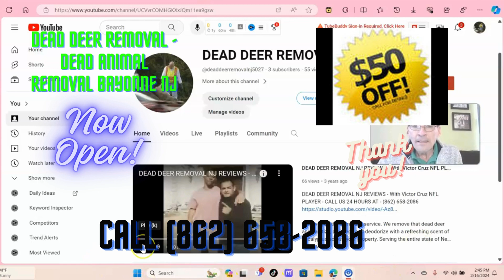😍DEAD DEER REMOVAL - DEAD ANIMAL REMOVAL BAYONNE NJ $50.00 OFF!!😍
To find out more about dead deer removal - dead animal removal Bayonne NJ, you need to check out
This video shows dead deer removal - dead animal removal Bayonne NJ information but also tries to cover the following subject:
-dead deer removal - dead animal removal Bayonne NJ
-dead animal pest control
-dead animal removal near me

YouTube is the best place to visit when searching for videos about dead deer removal - dead animal removal Bayonne NJ.
Dead deer removal - dead animal removal Bayonne NJ is certainly something that interests you and a lot of people so I made this video about this topic.
Follow our videos regarding dead deer removal - dead animal removal in Bayonne NJ and various other comparable topics on

If you were searching for more information about dead deer removal - dead animal removal in Bayonne NJ or dead animal pest control did this video help?
bergen county
Passaic county
Essex county
Hudson county
union county
Middlesex county
Sussex county
warren county
morris county
somerset county
Monmouth county
ocean county
Staten Island NY
 hangouts on air